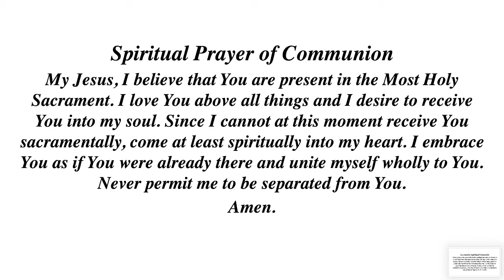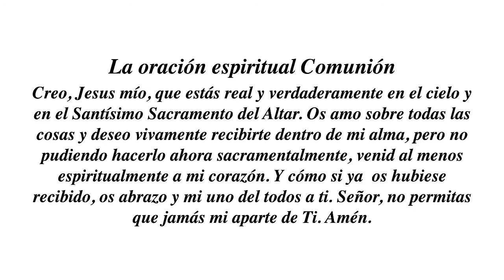18th Sunday in Ordinary Time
Celebrant: Fr. Henry Carmona